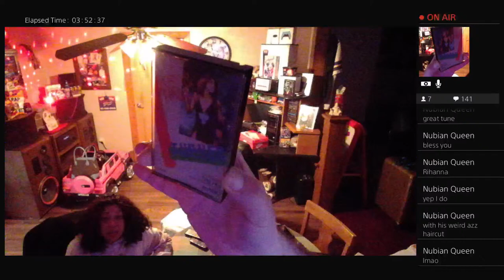Nippie and the Momo Show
Yea you high alright keep that bunk